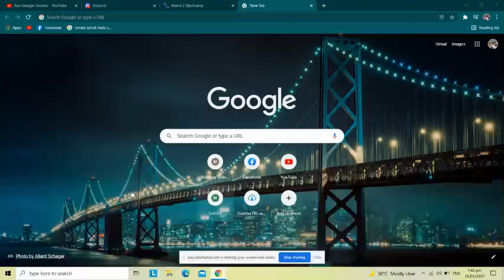The answer to life the universe and everything | Google Easter Egg